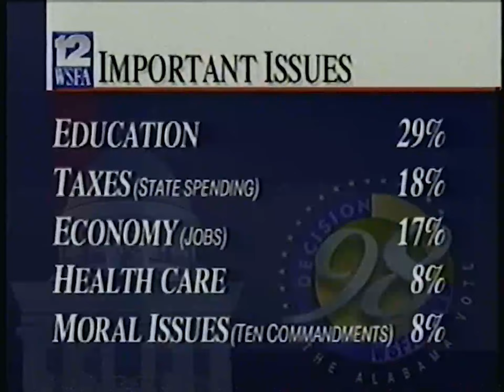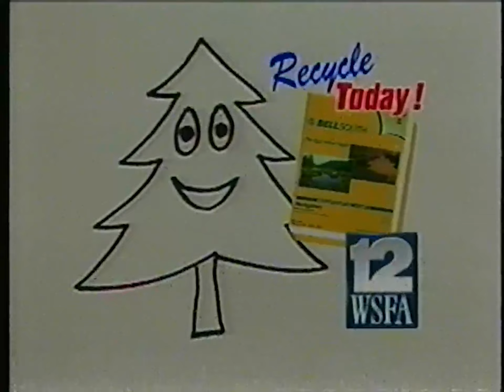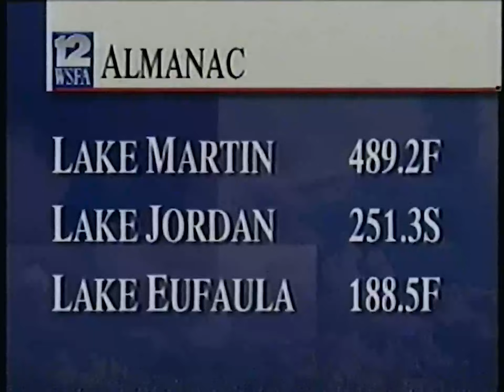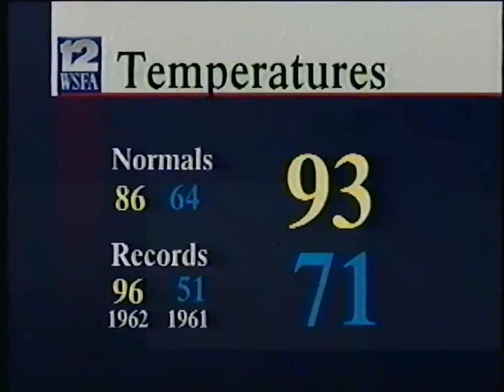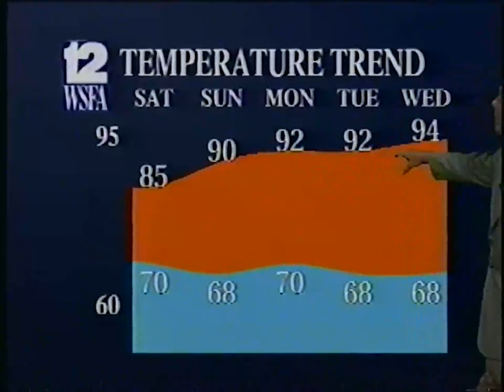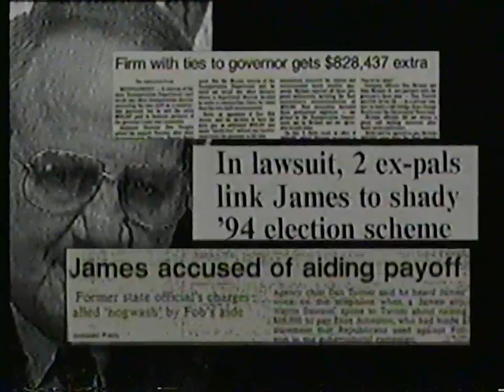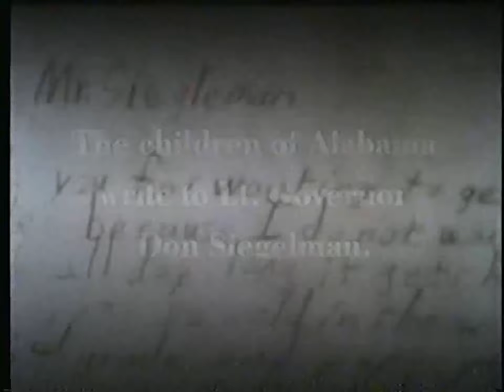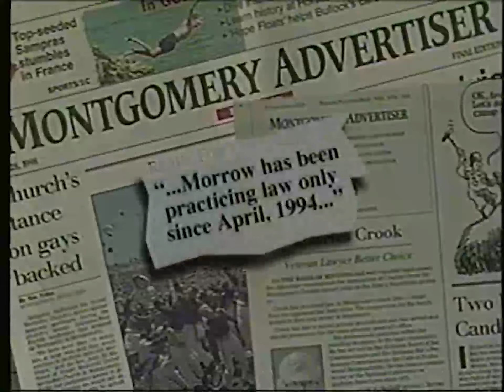WSFA (NBC) Late Report (10pm News), May 29, 1998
Top stories include the death of Barry Goldwater.
From the collection of Henry Hanson.